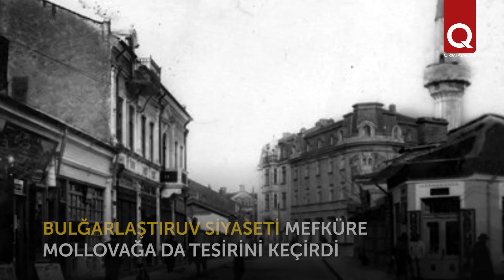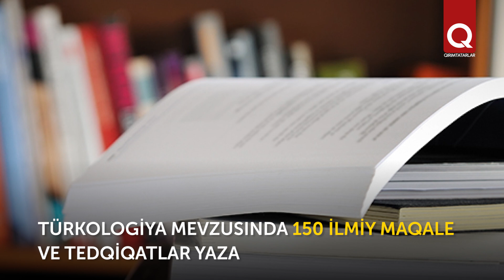Mefküre Mollova basqılarğa baqmadan türkşınaslıqnen oğraştı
Mefküre ve Riza Mollovlar Bulğaristanda türk tilini ögrenüvniñ ilmiy mektebini yarattılar, amma olarnıñ ilmiy faaliyeti bulğarlaştıruv siyasetiniñ basqısına oğradı. Mefküre Mollovanıñ tamırları Qırımdan. O, birinci türkşınas qadınlardan biri, dep sayıla. Mollova – türkologiya boyunca 200 ilmiy maqale, bir çoq şiirler müellifidir.
Zeynep Zafer i Nuriye Muratovanıñ "Mefküre Mollova. Türkologiya v izgnanii" kitabı esasında.